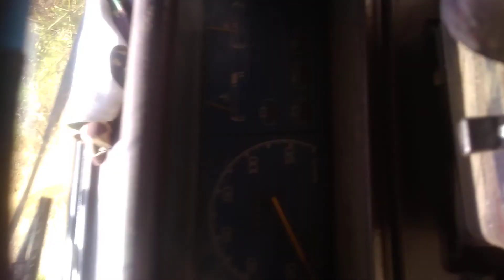jalan uruk gambir ke deleng payong . Langkat, zebra